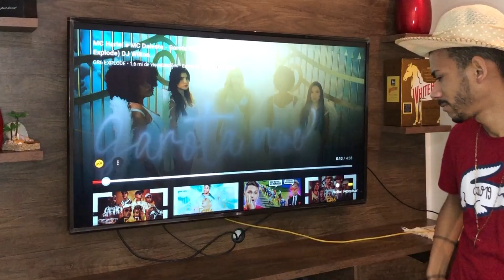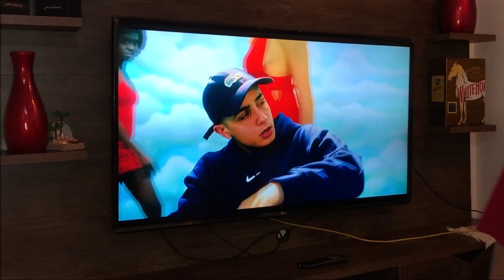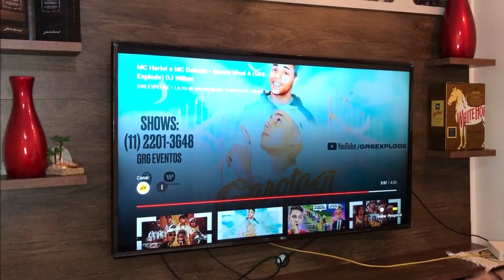REACT 🔥 Tente NÃO se Emocionar 'MC Hariel e MC Daleste - Garota Nivel A (GR6 Explode) DJ Wilton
Salve Salve Família Xerecrazy"
Nunca Desista Dos Seus Sonhos '
Casal Vlogs 21 No Youtube
Foco Força Fe

Redes Social Abaixo